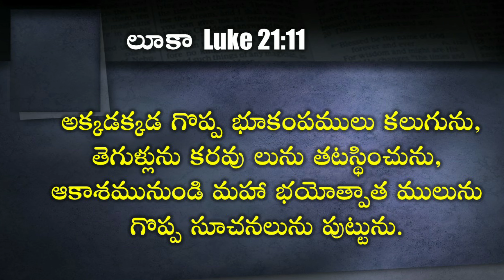Kadavari Kalamidhi Sis Rupa Samuel, JK Christopher, K. Ramesh, Latest Telugu Christian Songs 2020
We are living in the End Time and this song is a reminder for all that we need to prepare for the Second Coming of Jesus Christ. Must Watch!
Kadavari Kalamidhi Song Sis Rupa Samuel, JK Christopher, K. Ramesh, Latest Telugu Christian Songs 2020
Lyrics & Tune Pastor K. Ramesh Kumar
Vocals Sis Rupa Samuel George
Video Edit Lillyan Christopher
Mix & Mastered Vinay Kumar Melody Digi Studio, HYD
Recorded at Samuel Morries Studio RJY